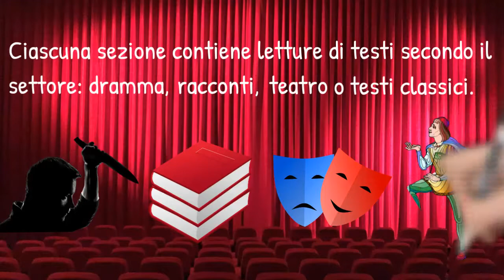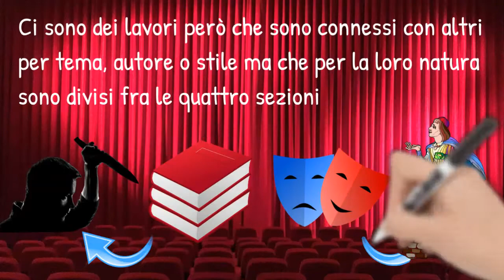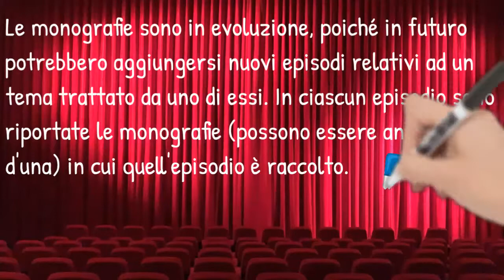Almicrofono.it - Monografie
Gli oltre quaranta episodi di lettura interpretativa del canale podcast sono divisi per tipologia in diverse sezioni: audioDrammi, audioTeatro, audioClassici e audioRacconti.
Le monografie invece riuniscono sotto il video di presentazione gli episodi che hanno lo stesso tema o lo stesso autore ma che sono, per la loro natura (poesia, racconto, opera teatrale) suddivisi nelle diverse sezioni.

In questo video viene spiegata attraverso la grafica come funziona questo sistema.

Buon ascolto!

Musiche a cura di Carmelo Pipitone